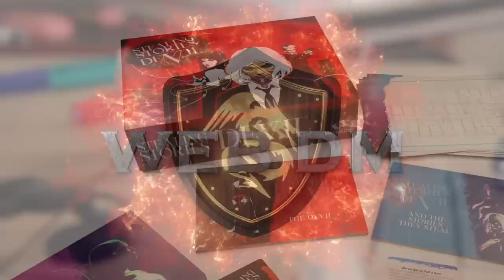5 Reasons Your Players DON'T Give a S*it (And What To Do About It) | D&D | TTRPG | Web DM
Sometimes it seems like your players just don't care. You might be right. And there might be something you can do about it! Watch and find our solutions to this common D&D problem.

Time Stamps:
0:00 Intro
2:19 What can DMs do to help? It may not be on you!
3:22 Problem: Lack of Agency or Influence
6:47 Solution: Let your players do things, even if it has consequences
9:03 Get over 200 exclusive podcast episodes on Patreon now!
9:27 Problem: Confusion or bewilderment
13:11 Solution: Ample clarification, let players recap, make notes accessible
14:58 Problem: Mismatched play styles
17:18 Solution: Talk about how everyone engages the game, and vary up styles in each session
21:07 Problem: Boredom
23:42 Invest in your relationship with your players, GMs and players be flexible, try not to take it personally (it might not be about the game!)
25:09 Problem: Lack of direction or urgency
26:57 Solution: consider pacing and how much the players’ decisions matter
30:56 Pre-Order Worlds of Web DM: Weird Wastelands now!

Did you miss out on our Kickstarter? It's not too late! The Weird Wastelands Pre-Order Store is now Open! Backer surveys out now!

We've got a bonus podcast that you can get every single week where we go into way more topics! Over 200 episodes available now. Plus ad-free show audio, and discord and live hangouts for select tiers!